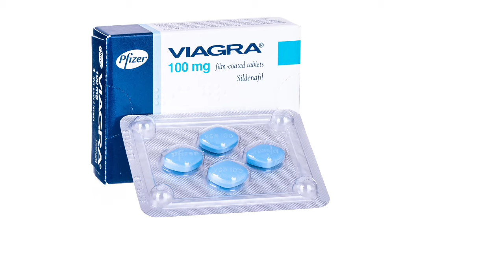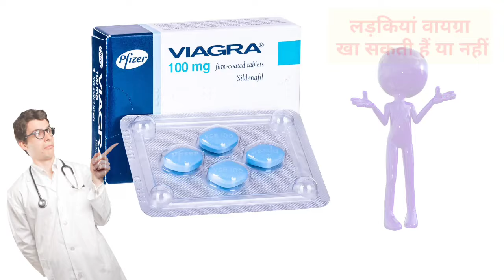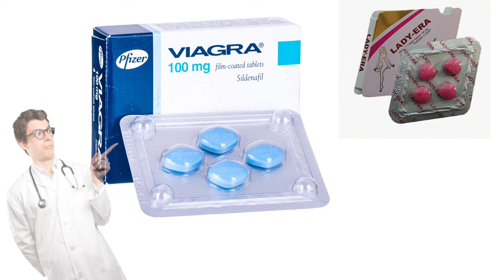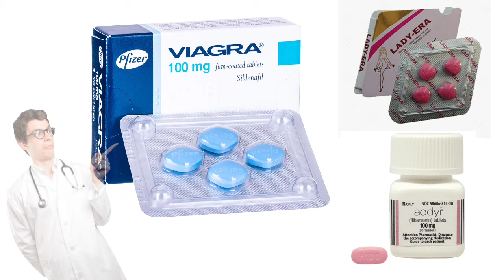what happened if girl takes viagra in hindi/urdu | लड़कियां वायग्रा खा ले तो क्या होगा | viagra dose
in this video I have described about Kya hoga agar ladkiya Viagra tablet kha le to,
can girl take viagra, what happened woman take viagra, viagra effect on female, what is female viagra in hindi, female viagra nasal spray in hindi, female viagra kya hai, viagra dosage in hindi, female viagra tablet name, female viagra in india, female viagra price, ladki ko vigora de sakte hai kya,, sildenafil side effects, female viagra sildenafil,
Sex tablet for female,